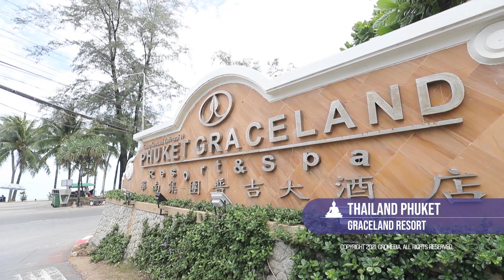[태국 푸켓 그레이스랜드리조트] / [Thailand Phuket Graceland Resort]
Travel to beautiful places in the world through our channel.

본 영상들은 합법적인 촬영 절차에 의해 촬영되었으며 관련 규정을 준수하였습니다.
무단 사용 시 법적 절차 진행 및 처벌을 받습니다.
사용이나 구매를 원하실 경우 아래의 이메일로 문의 바랍니다.